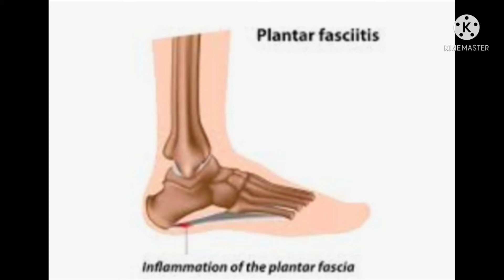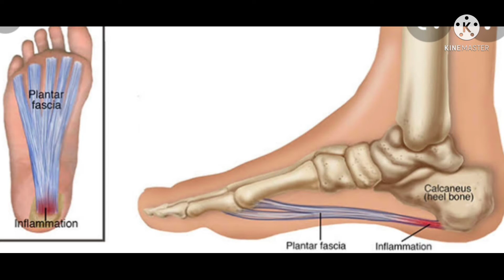क्या आपकी ऐड़ियों में भी दर्द हो रहा है?planterfascia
तो दोस्तो आज के इस वीडियो में आप जानेंगे पैरो में होने वाले दर्द के बारे में।
planter fasciatis पैरो को प्रभावित करने वाली एक दर्दनाक स्थिति है।जिसे आप अपने द्वारा उठाए गए हर कदम पर महसूस कर सकते हैं।लेकिन कई बार आप इस दर्द को आम दर्द समझ कर नजरंदाज कर देते हैं लेकिन ये आपके लिए बहुत हानिकारक हो सकता है।इसलिए समय रहते आपको इसके बारे में जानना बहुत जरूरी है।
प्लांटर fascia tissues से बना आपके पैरो का एक निचला हिस्सा है जो आपकी एडियो की हड्डी को पैरो आई अंगुलियों से जोड़ता है।यह एक प्रकार से आपके शरीर का वजन सहने में सहायक होता है।
प्लांटर fasciatis का कारण एडी की bone का planter  fascia से जुड़ने के स्थान पर एक हड्डी का निर्माण हो जाता है जिसे एडी की गांठ (heel sper) heel syndrome भी कहा जाता है।
1st स्टेज treatment= life style modification करके जैसे ज्यादा देर खड़े ना रहे और exercise करें किस से आपका ब्लड सर्कुलेशन improve होगा।
sath में कुछ मेडिकेशन बी suggest कर सकते हैं। आपको silicone जेल हील cushions अपने shoes में  लगा कर पहन ने की एडवाइस दी जाती है kyuki ये आपके लिए आरामदायक रहेगा।
इस से भी अगर फर्क ना पड़े तो एडी में  inj. triamsilone लगाया जाता है जो की काफी  हद तक दर्द को कंट्रोल करता है inj. लगने के 3–4 दिनों तक icing करने की एडवाइस दी जाती है ।यदि इस से भी फर्क नहीं पड़ेगा तो dr. को सर्जरी करनी पड़ती है वैसे ऐसा एथलीट के साथ होना possible है।